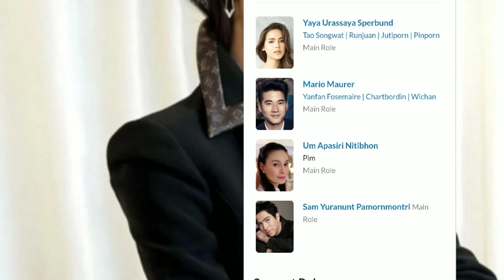BAD ROMEO 2020 | Yaya Urassaya Sperbund & Mario Maurer Upcoming Dramas 2020 |Urassaya Sperbund Drama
Bad Romeo,
YAYA Urassaya Sperbund,
Mario maurer,
Bad Romeo 2020,
YAYA Urassaya Sperbund 2020,
Mario maurer 2020,
Bad Romeo New Dramas,
YAYA Urassaya Sperbund New Dramas,
Mario maurer Dramalist,
Bad Romeo Cast,
YAYA Urassaya Sperbund Bad Romeo,
Mario maurer  Bad Romeo,
Bad Romeo 2020 Release Date,
YAYA Urassaya Sperbund Bad Romeo Broadcast,
Mario maurer Bad Romeo Promotion,
Bad Romeo
YAYA Urassaya Sperbund 2020 Dramas,
Mario maurer Dramas,
Bad Romeo Release,